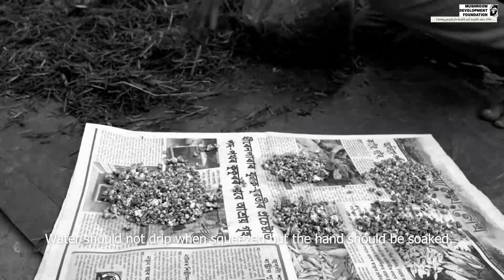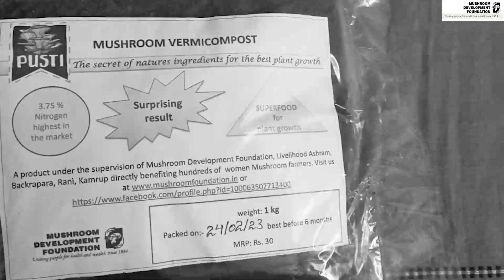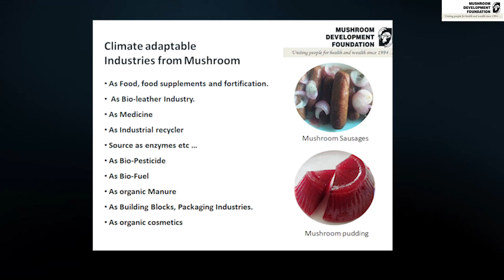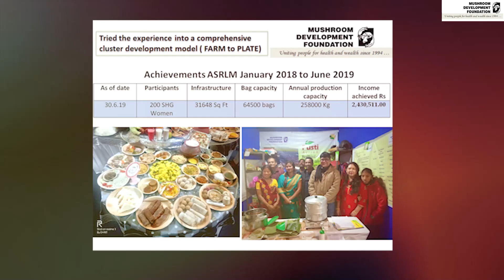Carbon Sequestration and Mushroom!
Mushroom Cultivation promotion by MDF since 1994 to address Livelihood, Health and Nutrition and Climate Change.